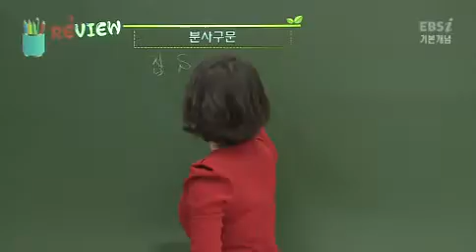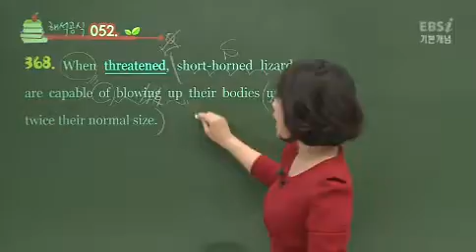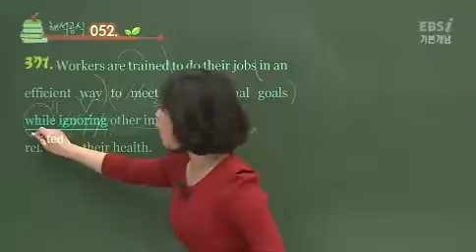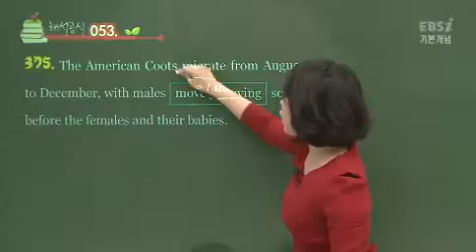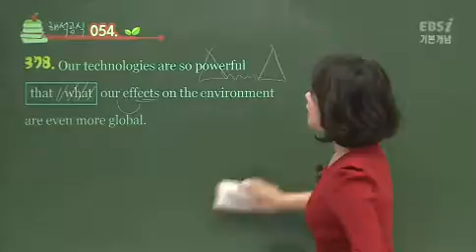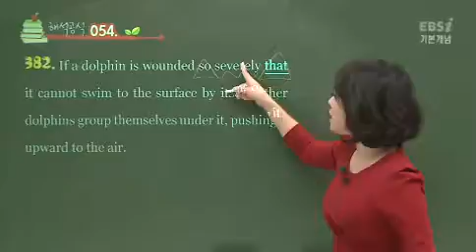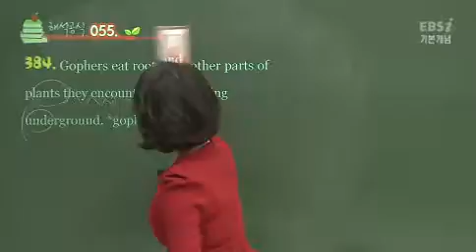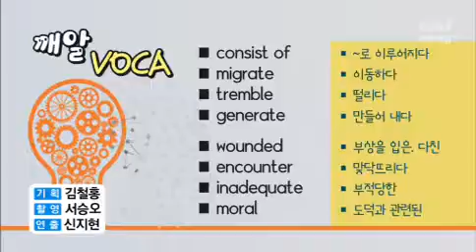21강 해석공식 053 055 고1,고2 초급